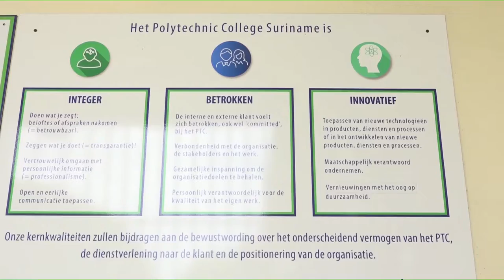07 01 2022 PTC moet zichtbaarder worden